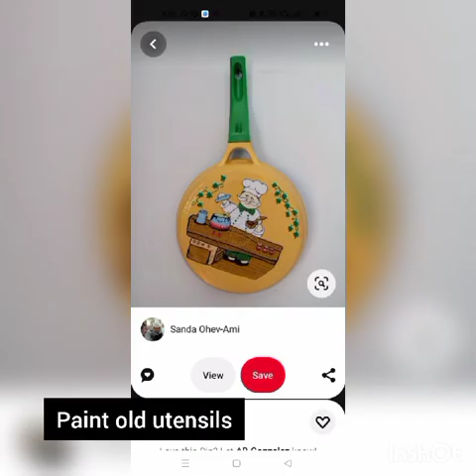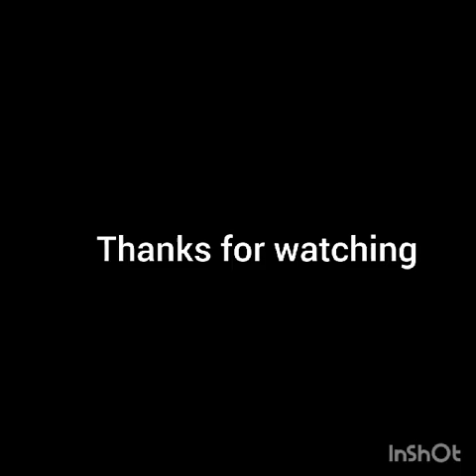kabadsejugad Bestoutofwaste matel